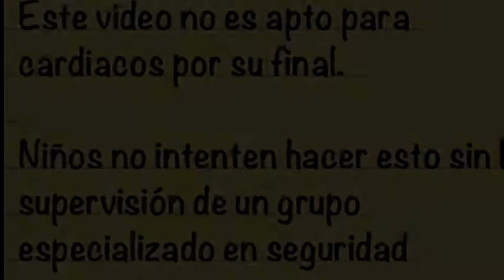Toro Mecánico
No apto para cardiacos